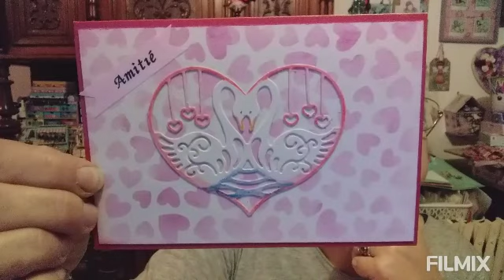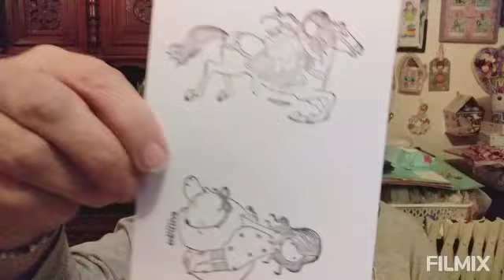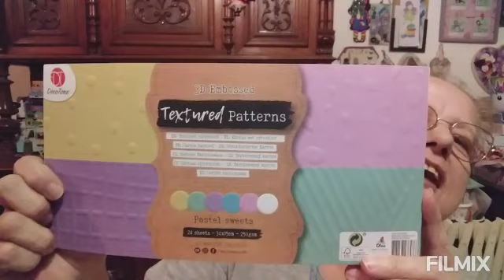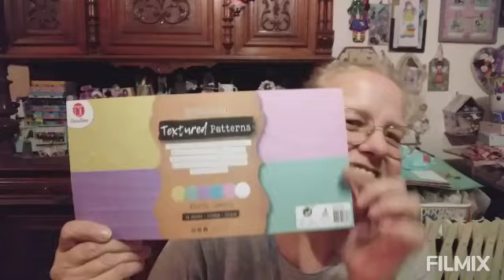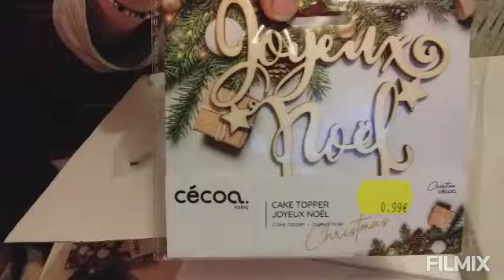mon lot du concours de @HeleneCreations49 ❤😘😘😘